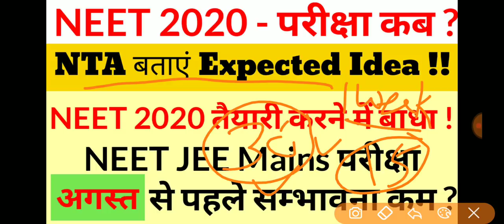NEET 2020 LATEST NEWS TODAY / NEET JEE MAINS EXAM DATE EXPECTED IDEA / NEET 2020 IN AUGUST ?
Section 14 of the National Medical Commission Act, 2019 provides for holding of a common and uniform National Eligibility-cum-Entrance Test (NEET) for admission to the undergraduate medical courses in all medical institutions including those governed under any other law. Thus, the admission to MBBS course in AIIMS, New Delhi, JIPMER and all AIIMS like Institutions will be made through NEET. The eligibility criteria applicable to appear in NEET (UG) shall also be applicable to the candidates desirous to take admission to INIs like

NEET 2020, NEET 2020 LATEST NEWS, NEET FORM FILLING 2020, NEET AIIMS PREPARATION 2020, NEET PREPARATION, NEET STARTEGY 2020, NEET 2020 STUDY PLAN, NEET